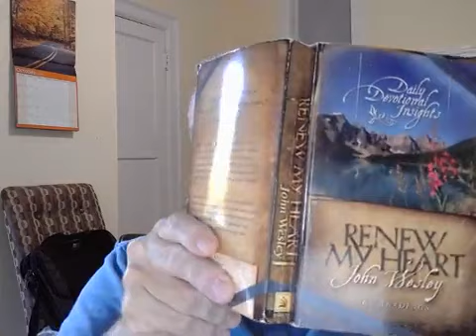10.3.23 - James 4:4-12 Did You Renounce the Devil?